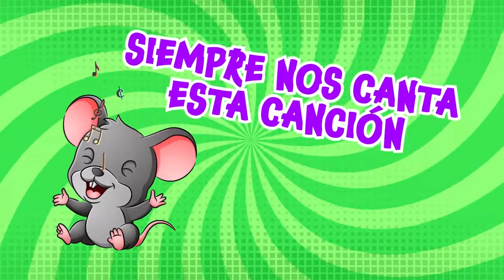🎵Top 10 Canciones infantiles cristianas🌈| Mundo de Colores🐦🎈